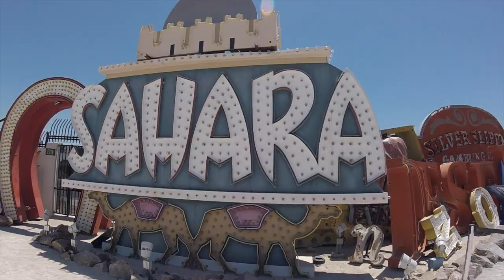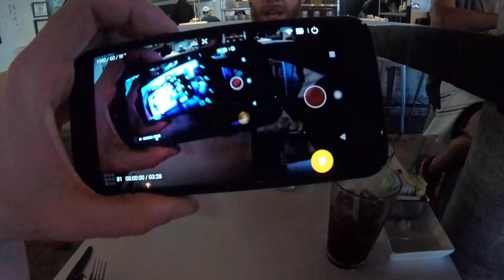Denver to San Francisco in Evan's Honda Element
Four days on the road with Evan in his sweet new car. Denver to Moab to Lake Powell to Zion National Park to San Francisco, plus lots of places in between.